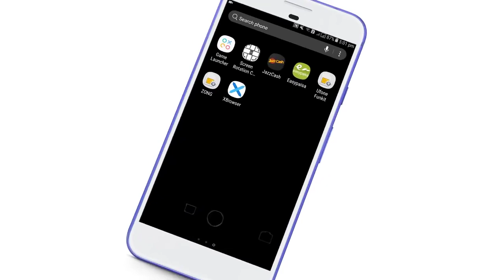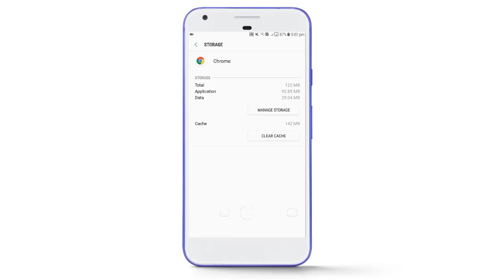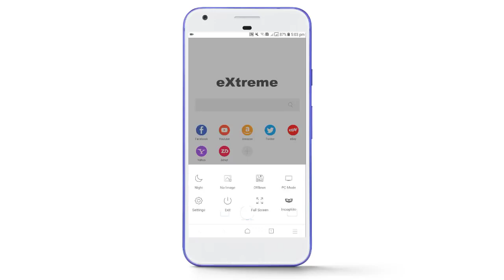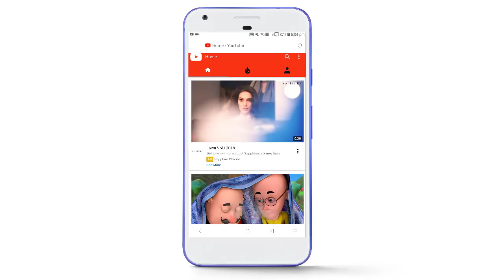Does Your Internet Slow Run? || Boost Your Internet Speed On Android